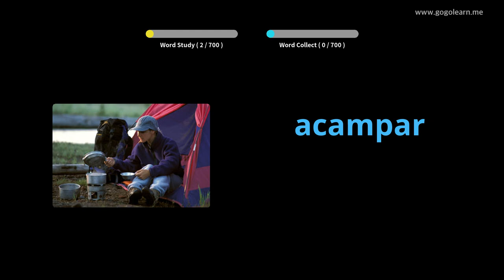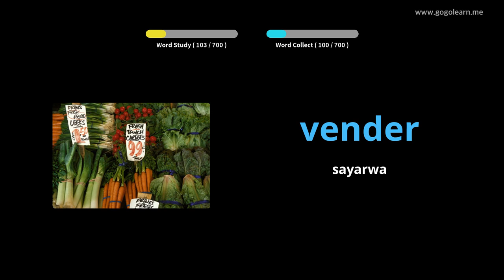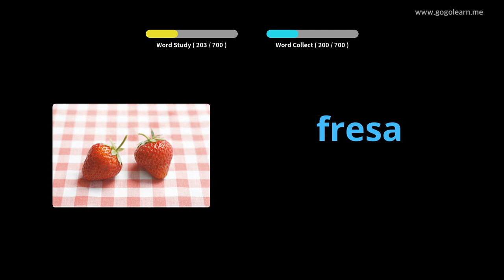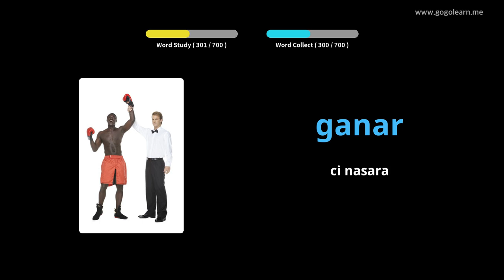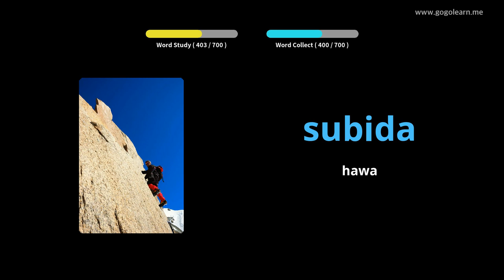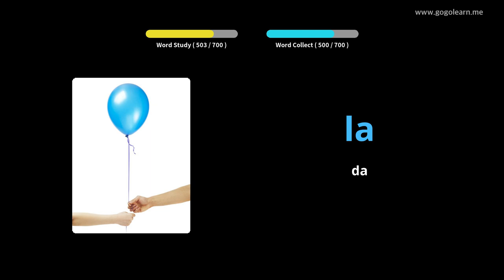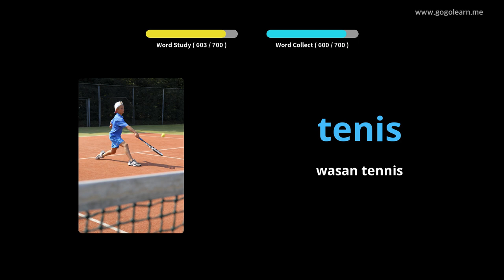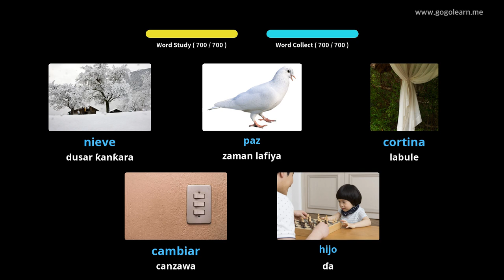Ocan Yaren Siffofin ƙabilanci |Golearn